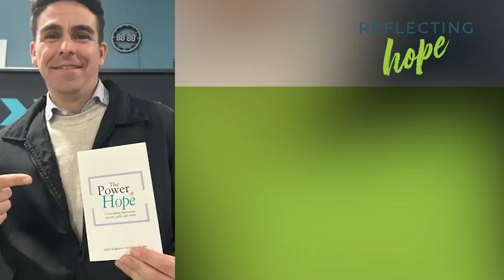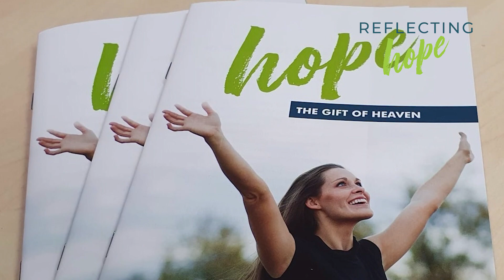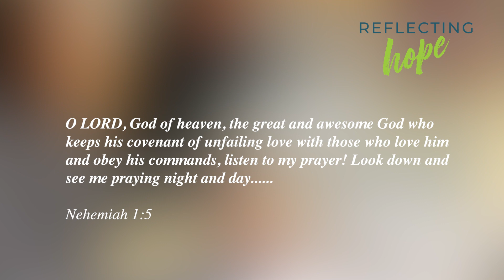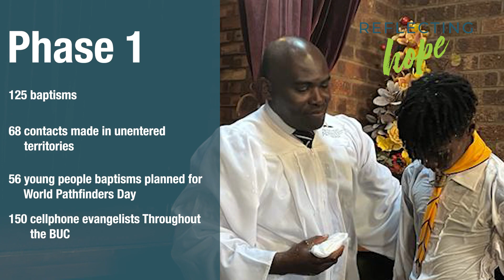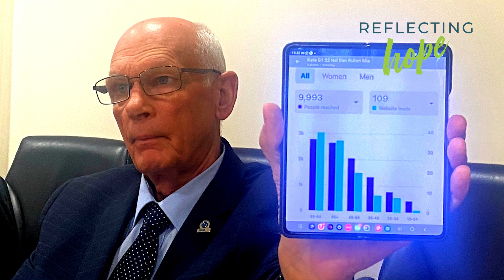Reflecting Hope 2023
BUC - British Union Conference of Seventh-day Adventists